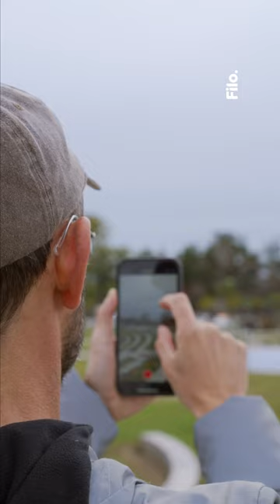Martín Ron: pintar en la vía pública | Shorts